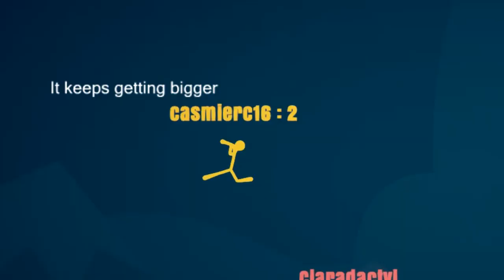The Never Ending Battle! | Stick Fight: The Game | Ft. Brothers | Ep #4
Have you ever wondered how long you can make sticks fight? Over three hours!